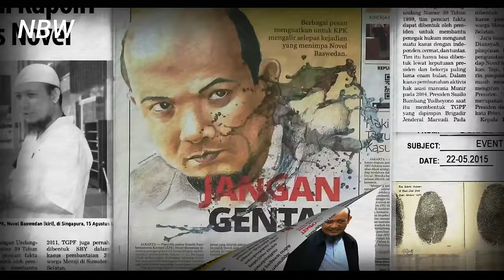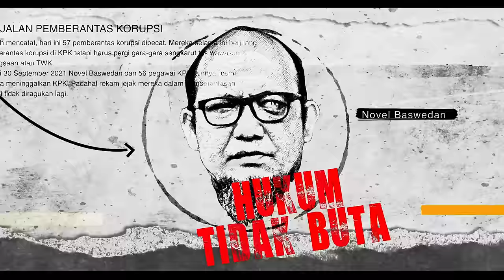DANDHY LAKSONO : AIR TANAH KITA SUDAH TIDAK LAYAK KONSUMSI, MENGANDUNG LOGAM BERAT